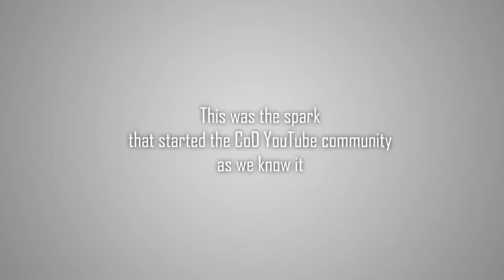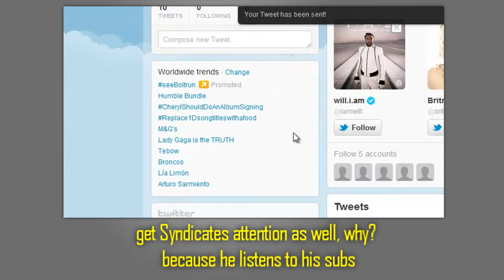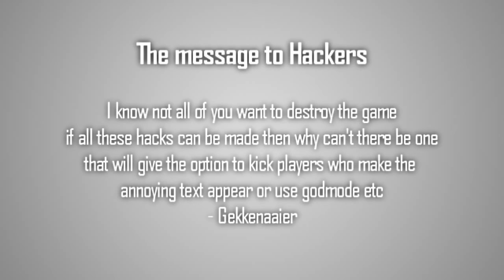FIXCOD 45 (Re-Upload)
please do as said in the video to save theses games!